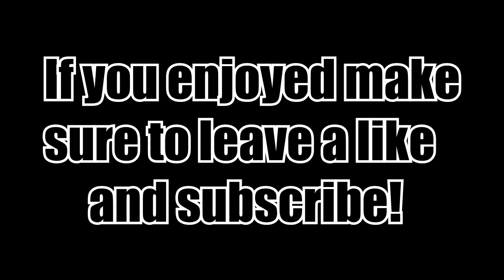AlphaaFTW RAGE TAGE EPISODE #1!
My chat asked me to make a compilation of my biggest rage moments over the years and so I listened! These are the best moments from the past 2 1/2 years! Enjoy!